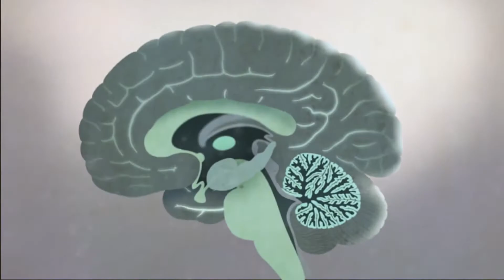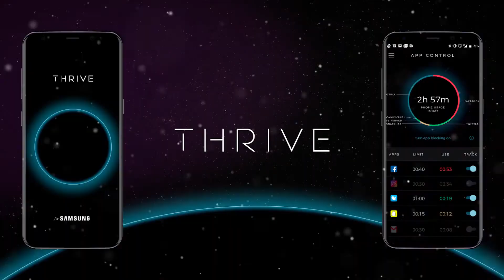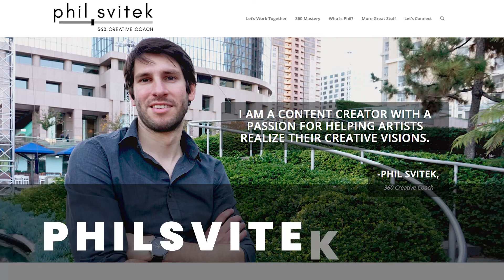Why Cause and Effect is Bullshit!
Do you know what causality is? It’s the principle where everything that happens is because of a certain cause. Sometimes it’s referred to as the cause and effect theory. As a society, many of us have adopted this line of thinking because it seems logical. It gives us a sense of understanding. But what if cause and effect was bullshit? What then? What you have to understand first and foremost is that many of us, including me, have limited our thinking severely. Why? Well, because we’ve bought into the stories of our ancestors, our parents and society. Here’s a lie you’ve probably bought into: past experience can predict the future. No it can’t. Another lie is we’re not perfect. Who says we’re not? I’m perfect just the way I am and so are you. (We can choose to better ourselves, but that doesn’t mean we’re imperfect. That’s just part of the human journey.) Causality is also false. We actually have the ability to alter our realities just by thinking about it. How the hell does that happen? Through practiced techniques, we can essentially rewire ourselves and therefore affect our surroundings. Sounds woo-woo doesn’t it? But it doesn’t have to be if you open yourself up to it. The wonderful thing about this lesson is you’ll discover that you can become the “storyteller”, as Don Miguel Ruiz puts it, of your own life. I (Phil Svitek) use the teachings of quantum physics and specifically Joe Dispenza to show you all this. After you’re done with the lesson, please write down 10 things you’re grateful for in your life. Trust me, it’ll make sense after you’ve gone through the lesson. Thank you for tuning in!

You Are the Placebo Book
Becoming Supernatural Book
The Voice of Knowledge Book

ABOUT THE SERIES:
With over 15 years of experience WORKING in the entertainment industry at the top level, learning from the best of the best, I (Phil Svitek) am now on a journey of paying it forward. I believe that ideas are meant to be shared, not hoarded and furthermore, if you are successful then you owe the next generation a roadmap. As someone who has been there across various roles such as producer, director, editor, writer, podcaster and even high level executive, I know the struggles and what it takes to tackle and overcome the challenges that artists face on the road to accomplishment. As you already may know too well, an artist’s life can be extremely volatile, with many high’s and low’s - it takes more than just industry skills and knowledge to make it. To be successful, you need to have the right mental fortitude to reach your dreams. I believe in a 360 approach - combining technical theory with practice, along with personal development skills that are directly related to what it takes to be successful as a digital artist. Each week, I draw from these experiences, learnings and exploration to offer you insights, concepts and findings with specific takeaways to benefit you. I'll recommend books, podcasts, movies, etc to help further illustrate the ideas highlighted within each episode.